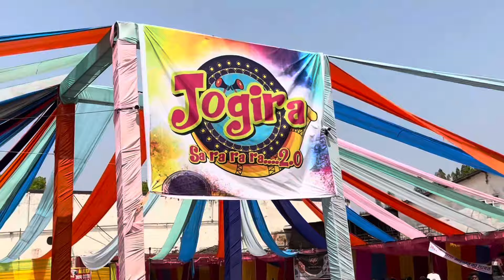Jogira 2.0 Event Bhilai 🔥😍 || Full enjoy 😂 || Mr. Sinta Vlogs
Jogira sara ra ra event bhilai

Full paisa wasul event must watch video ❤️

Yrr ye video ko dekho end tak aur like kar dena holi event ka video hai aur like kar dena share kar dena video ko 🔥❤️